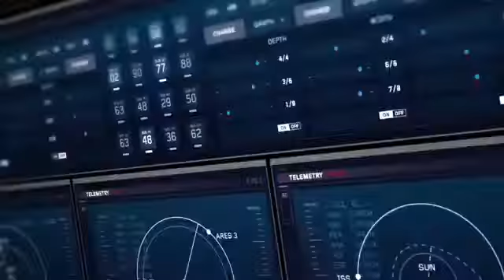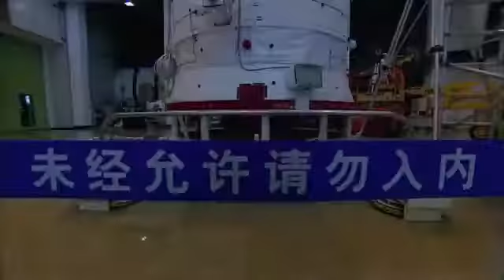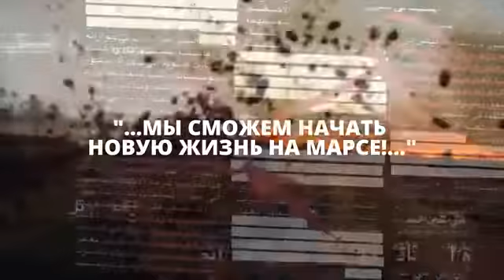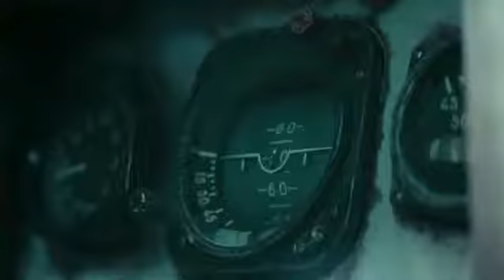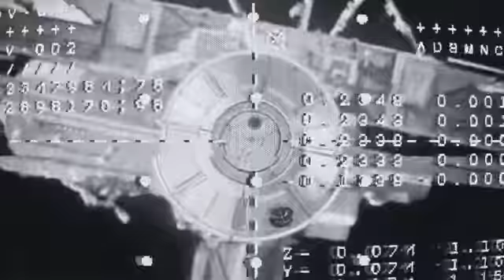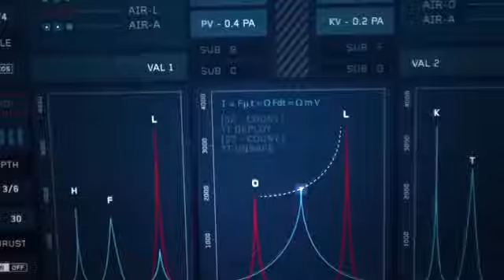ЗАЧЕМ НАМ ЭТОТ МАРС